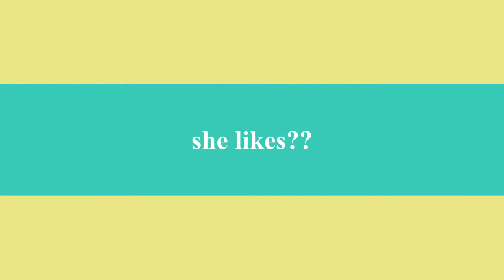Trailer of Sassy-ness with SASSA JIMENEZ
MIS website project preview